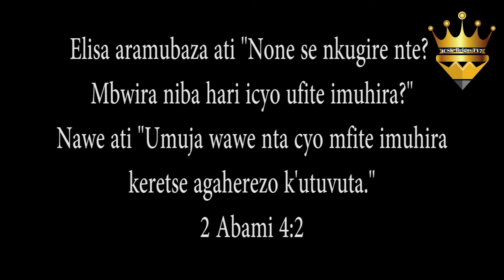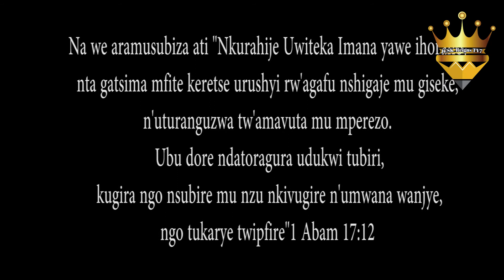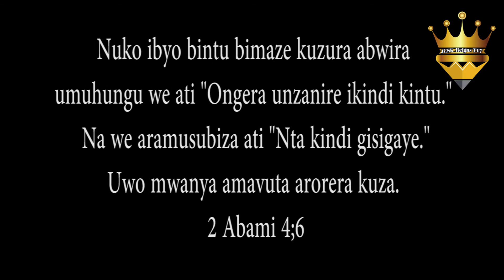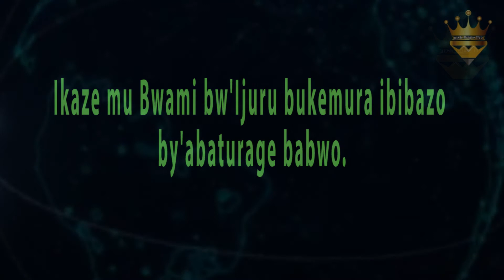Amakuru Ubukungu 2 uko ufunga ukanafungura ubukungu bwawe